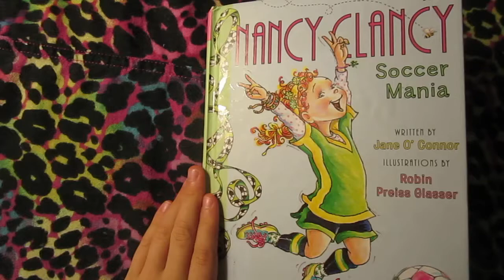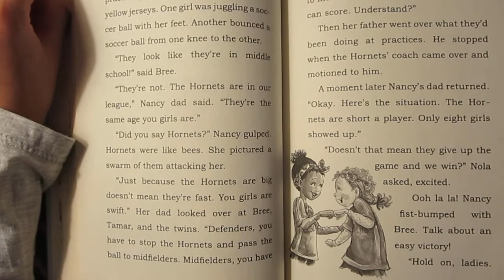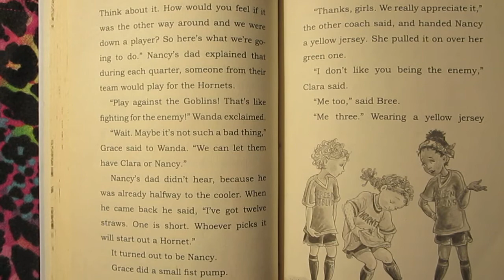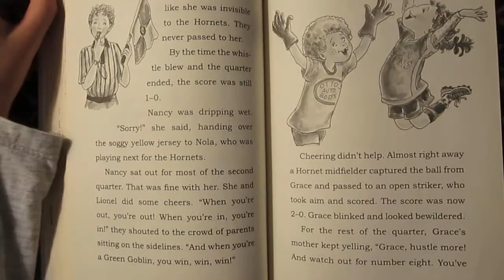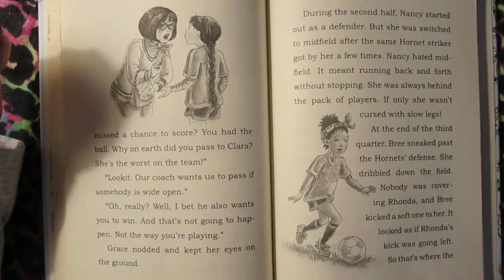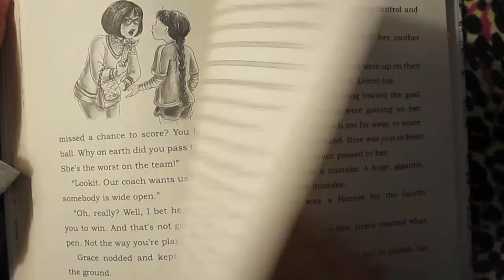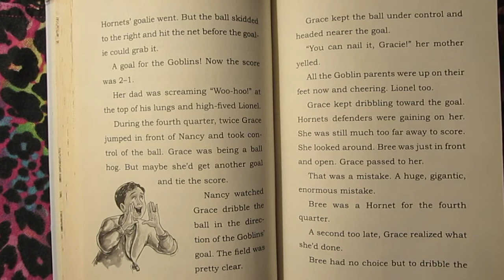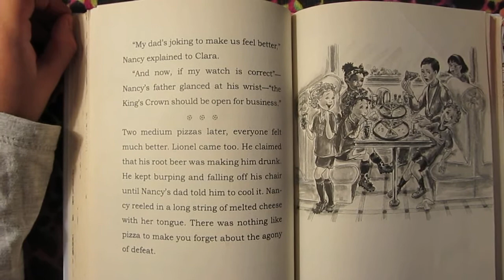Nancy Clancy - Soccer Mania (Book 6) Chapter 6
Fancy Nancy: Nancy Clancy, Soccer Mania (Book 6)

Nancy Clancy loves playing on her soccer team, the Green Goblins. Even though she's not the best player on the team, she's happy just being average - after all, it's her goal to be mediocre. But in the last game of the season, with only a few minutes left on the clock, a surprising encounter on the field causes Nancy to make an incredible play. Will Nancy help  bring the Green Goblins to victory and prove, against all odds, that maybe she's not such a bad player?